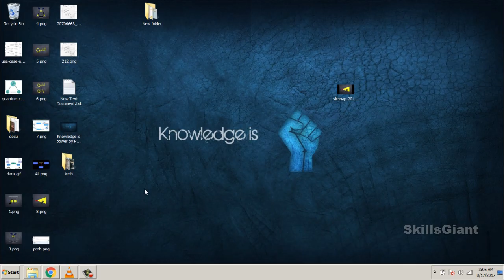Game Of Thrones Season 07 Episode 06 Leaked Scenes | Viserion Will Become Ice Dragon / White Walker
Hi.In this video I will explain how viserion will become a ice dragon or white walker in GOT(game of thrones ) season 07 Episode 06.